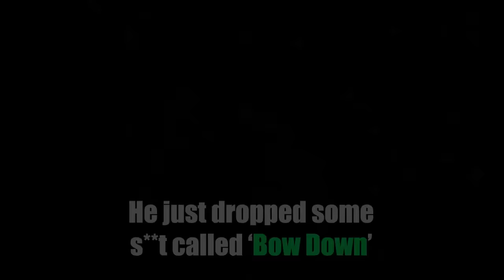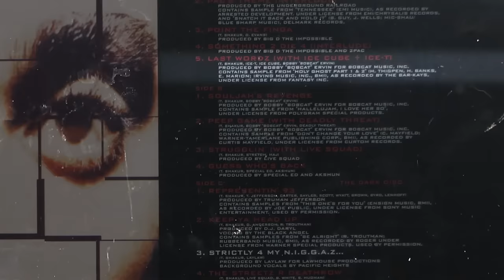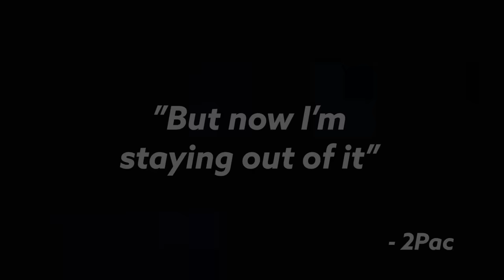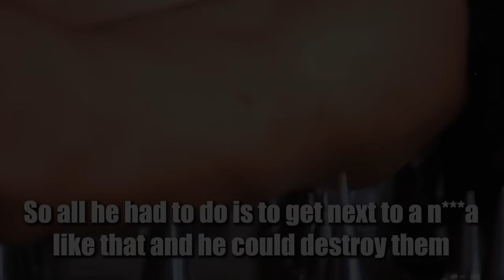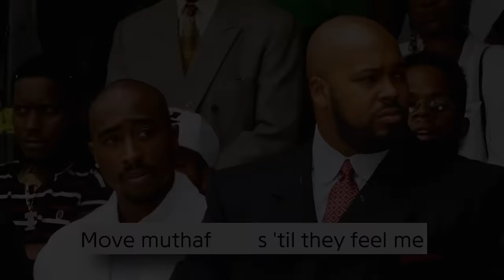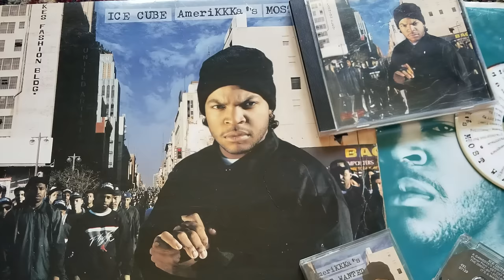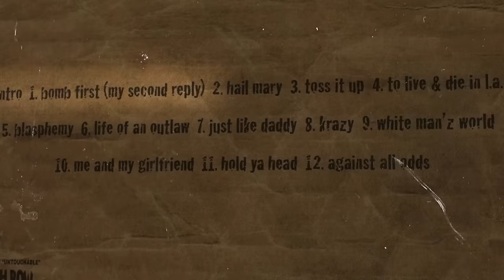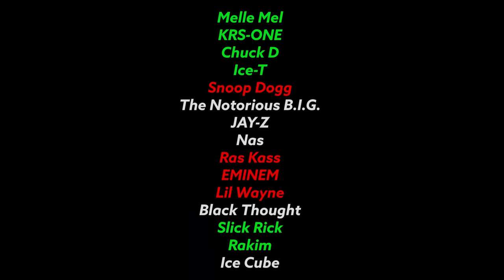2Pac Vs. Ice Cube - Beef Analysis [King Of The West Coast]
2Pac & Ice Cube Disses & Beef, Bow Down Vs. Hit 'Em Up, 2Pac & Biggie Beef

One of the most unknown issues in the hip-hop world, had been the static 2Pac had with Ice Cube. Pac Felt Ice Cube was biting His Style with West Coast Buzz But Had Miscommunication. There was friction before 2Pac signed to Death Row due to Ice Cube sabotaging 2Pac's song Dear Mama & Pac taking Ice Cube's role for Poetic Justice. After his release from prison, Makaveli left New York and formed a business partnership with Suge Knight and his friends at Death Row. 2Pac was ready to take aim at Common from a lyrical perspective during Ice Cube’s beef with the Chicago rapper in the mid 1990s, according to Outlawz member Napoleon.

“I remember when the East Coast-West Coast thing was heating up, I think Common and Cube was going through their beef, like they were dissing each other,” Napoleon said. “I remember ‘Pac was like, ‘See, if I was cool with Cube right now, I’d be going after Common for him, but now I’m staying out of it.'”

He continued: “‘Pac had a lot of love for Cube. I never heard him say anything negative about him. I think at one particular time they were closer, and maybe they just went their separate ways. But that’s the only thing I heard him say about Cube, but he definitely respected Cube.”

Ice Cube dissed Common on the 1995 Mack 10 track “Westside S-House” in response to his classic ode to Hip Hop, “I Used to Love H.E.R.,” which he felt was a slight against West Coast rappers and their growing dominance in the industry.

Out of 2pac’s own words, he felt Ice Cube was clout chasing the west coast aggressive content, with telling out of towners to bow down. This was evident, when it was brought to our attention that he planned to unleash multiple diss tracks at Cube after making peace with Nas and others in the five boroughs. Unfortunately, it may have seemed that way and 2pac was completely correct; but Ice Cube was quietly repping the west lifestyle on the forefront after completing a slew of Hollywood films.

Ice Cube: Tupac Needed Help On Classic Diss Record "Hit 'Em Up" & says that "No Vaseline" is better

Cube spoke about a list of the “most unforgettable diss tracks in Hip Hop history”, in which Tupac’s “Hit ‘Em Up” took the pole position and his epic “No Vaseline” track aimed at N.W.A. was placed at a modest third.

Timeline:
0:00 - Intro
0:48 - Background: 2Pac met Ice Cube in 1990 & they became friends
4:00 - 2Pac meets Ice Cube's artist Yo-Yo & becomes her boyfriend
5:21 - 2Pac & Ice Cube in the movie Poetic Justice, Ice Cube calls 2Pac a sucker
10:52 - 2Pac, Ice Cube & Ice-T record the song Last Wordz & Pac breaks up with Yo-Yo
12:18 - 2Pac & Ice Cube beef over the song Dear Mama, 2Pac thinks he turned Yo-Yo against her
18:26 - 2Pac appears in the music video for Dr. Dre & Ice Cube's Natural Born Killaz
20:26 - 2Pac gets shot 5 times, goes to prison, gets bailed out, signed to Death Row & joins the East Coast/West Coast beef
21:24 - 2Pac wanted to diss Common for Ice Cube & Westside Connection
23:36 - 2Pac & Ice Cube become rivals & don't want to work together
30:55 - 2Pac loses respect for Dr. Dre & Ice Cube (the older generation & the people he looked up to)
31:34 - 2Pac and Ice Cube accuse eachother of biting (dissing the east coast, the bandana, the W hand sign, the term westside, 2 Of Amerikaz Most Wanted & Can't C Me)
40:14 - Ice Cube & the Westside Connection release the song "Bow Down" dissing 2Pac in the video after he dropped Hit 'Em Up, Pac has a problem with Cube calling himself the West Coast Don
56:15 - 2Pac dies but was planning to diss Ice Cube on the Makaveli The Don Killuminati album & on additional disstracks, 2Pac's group Outlawz continued the beef
58:44 - Ice Cube says that 2Pac went too far on Hit Em Up & then steals 2Pac's adlib "Yay-Yay"
01:00:19 - Napoleon from the Outlawz confronts Ice Cube in the studio about dissing 2Pac & Ice Cube subliminally disses 2Pac again on the album "War & Peace, Volume 2" on the songs Waitin Ta Hate, You Ain't Gotta Lie Ta Kick It, You Can Do It & Let It Reign
01:06:26 - Ice Cube looks down on 2Pac, doesn't include him in his Top 15 & gets mad because people rank Hit Em Up above No Vaseline
01:09:04 - Final words
01:09:40 - Outro